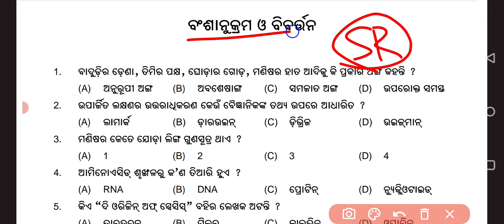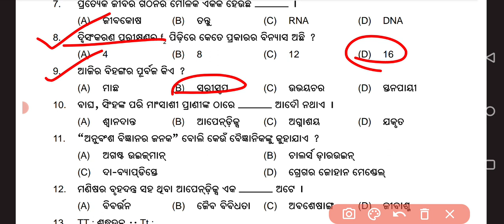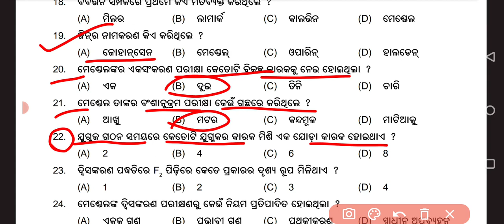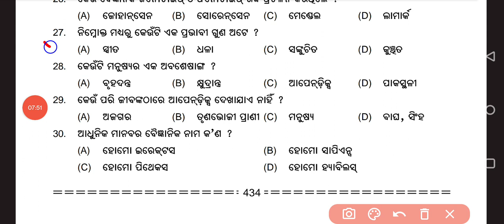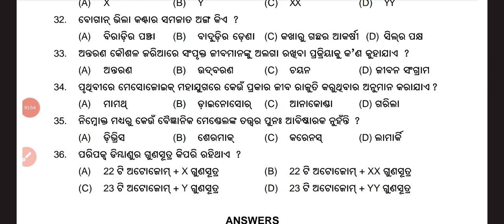10th Class Life Science Objective Question Answer ||10th class SA2 life science question paper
10th Class  Life Science Objective Question  Answer ||10th class SA2 life science question paper